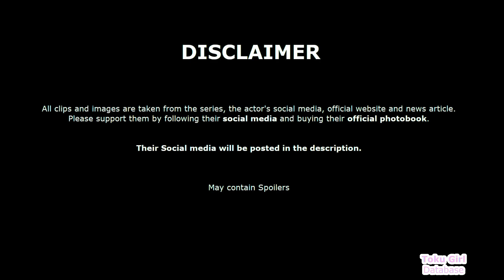Kaizaki's Biography, All Important scene & Real life (Beautiful Vice Captain - Ultraman Decker)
Sawa Kaizaki (カイザキ サワ, Kaizaki Sawa) is the Vice-Captain of GUTS-Select and the Operator of the Nursedessei, portrayed by Sae Miyazawa (宮澤佐江 , Miyazawa Sae), who previously portrayed Sawa in Ultraman Saga.

This video contain Sawa Kaizaki all important scene , biography, and photo of Sae Miyazawa (宮澤佐江).